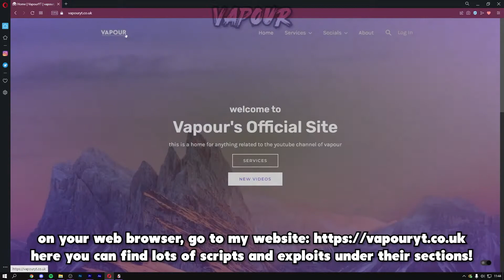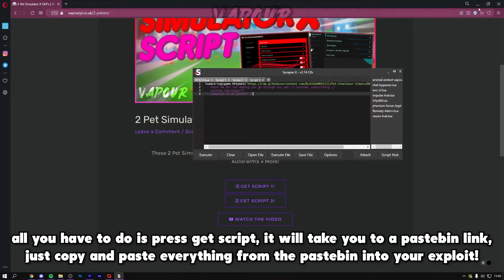Pet Simulator X Script GUIs | 2 Working GUIs [AutoFarm + More] (Pastebin 2022)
2 Pet Simulator X Script GUI Roblox [AutoFarm + More] (No Linkvertise)

Today I'm going to be showing you guys how to get and use this Roblox Pet Simulator X really op script with Roblox Synapse X hacks!

VIDEO EDITED AND UPLOADED BY Vapour